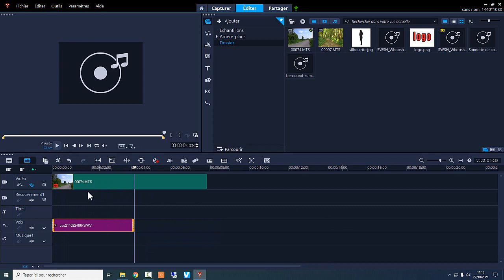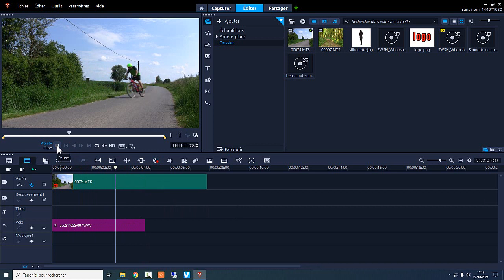dans COREL VIDEOSTUDIO, comment enregistrer une voix off, un commentaire